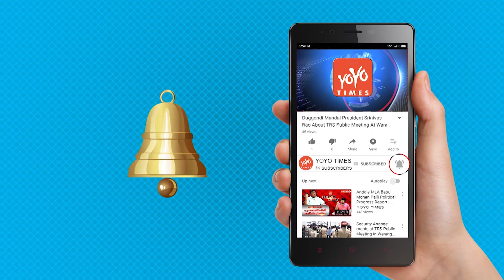Lakme Fashion Week 2018: Huma Qureshi And Saqib Saleem Walk the Ramp | Bollywood News | YOYO Times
Lakme Fashion Week 2018: Huma Qureshi And  Saqib Saleem Walk the Ramp